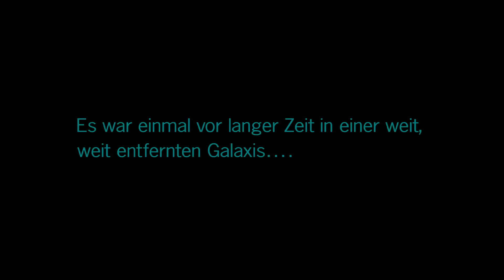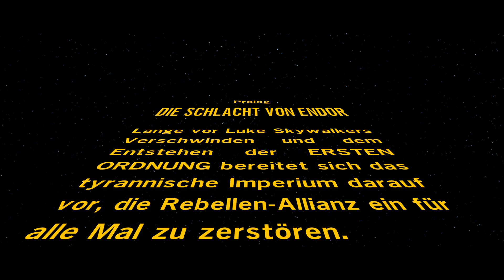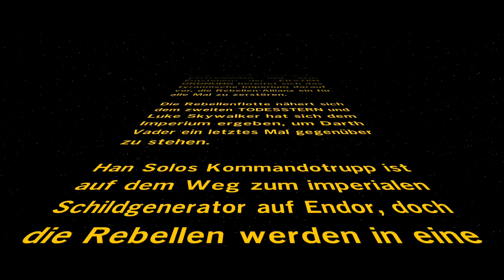DIE SCHLACHT VON ENDOR [#1] - LEGO STAR WARS THE FORCE AWAKENS [GERMAN] [HD]